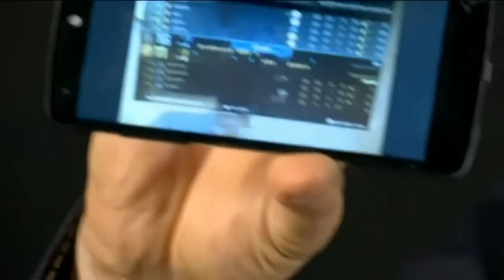История о том как развлекается студия аналитики sltv | полное видео